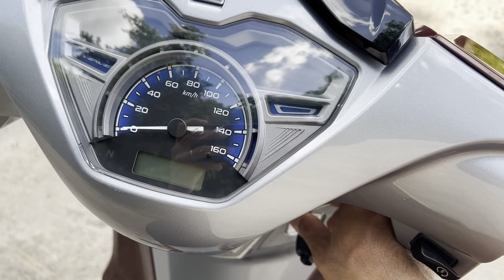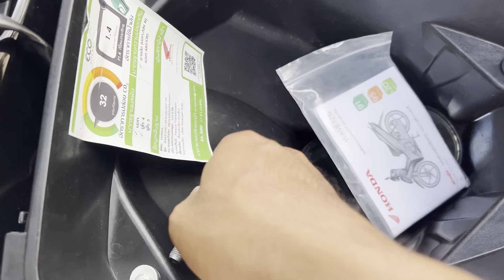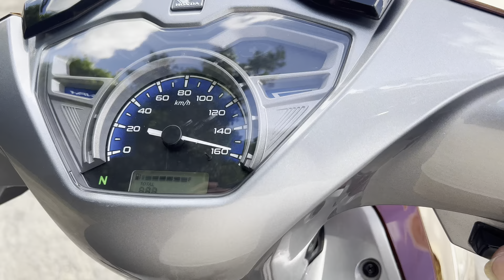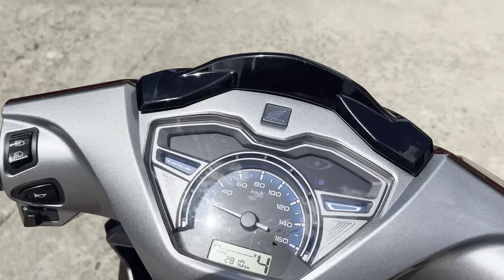wave125i 2023 zalo telegam(đã bán)